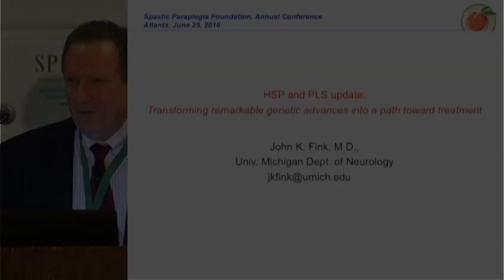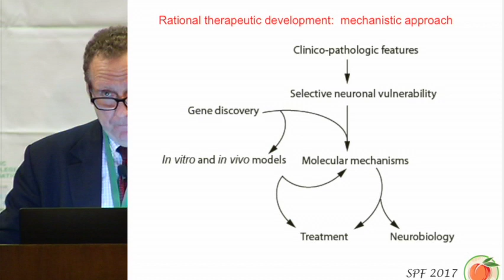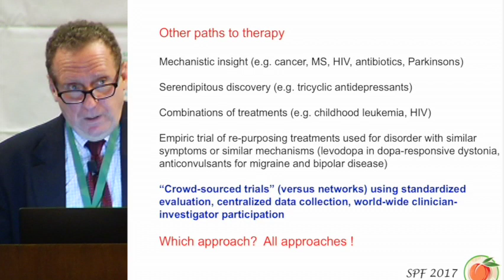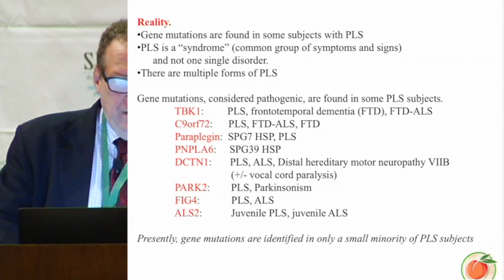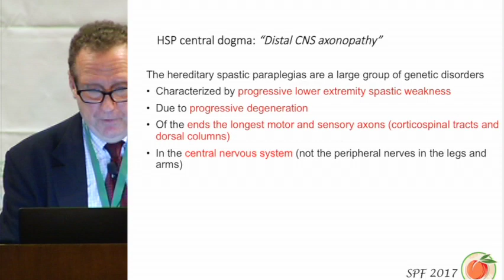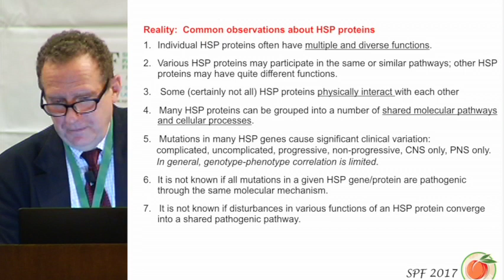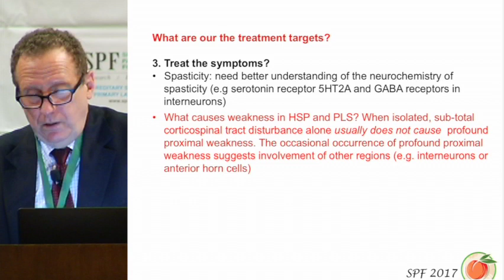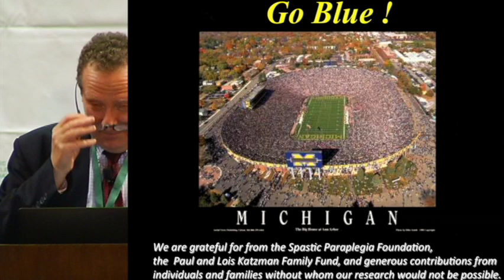2017 "HSP & PLS Update" John Fink, MD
2017 SPF Conference - "HSP & PLS Update" John Fink, MD